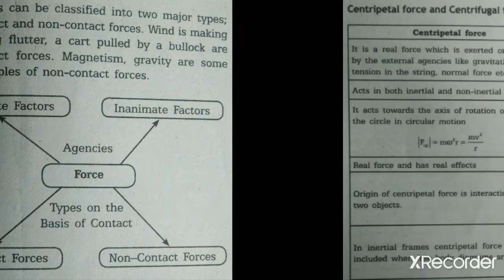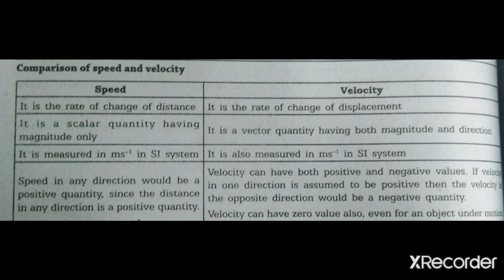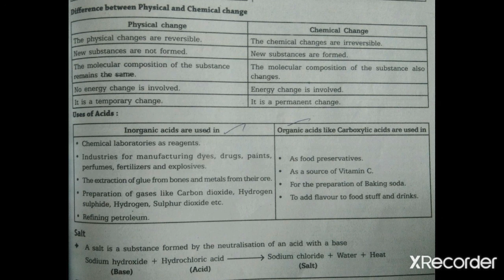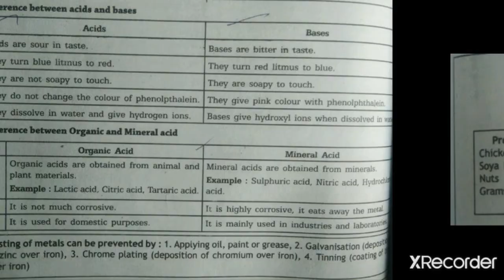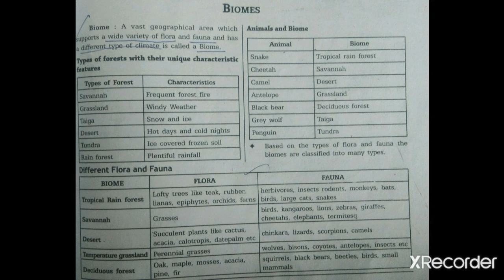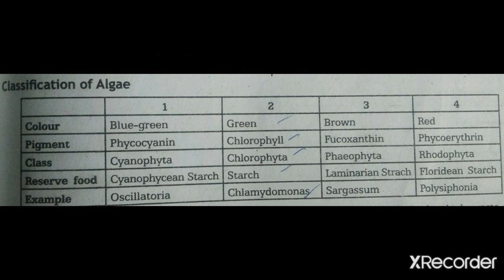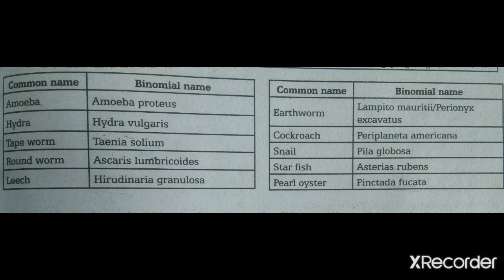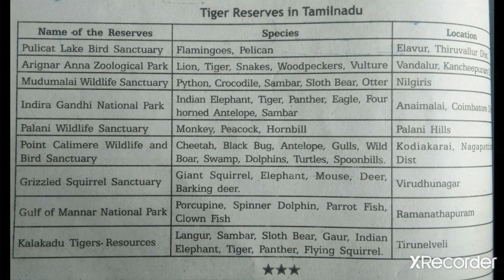General Science Facts || Revision || Tnpsc group 1 || Tnpsc Group 2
If any queries plz contact

FocusOnGoals